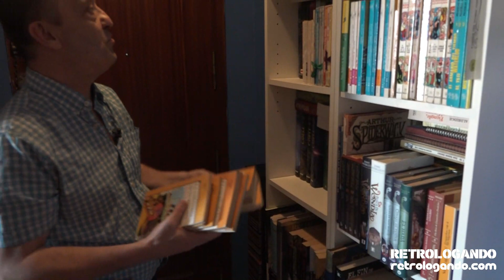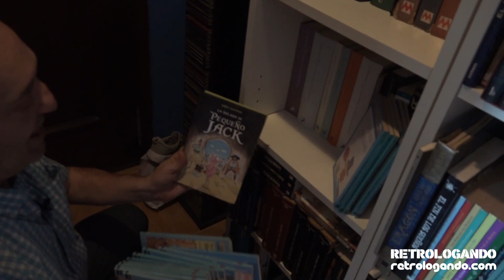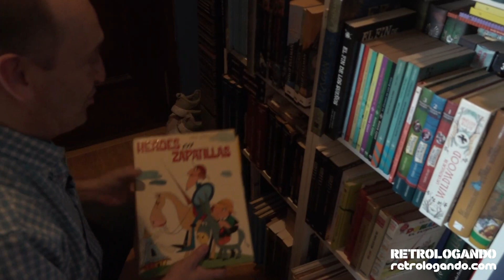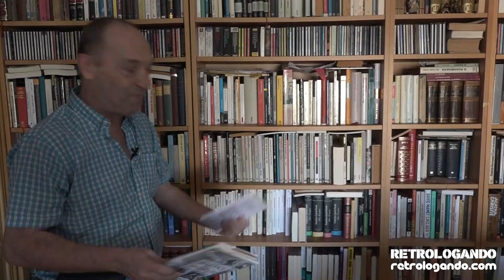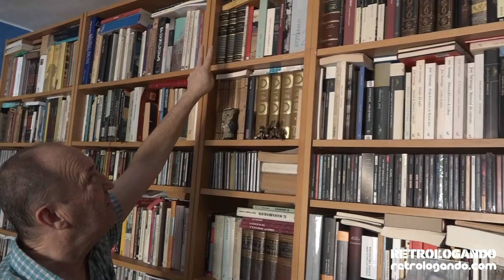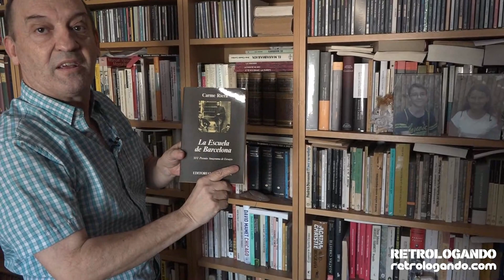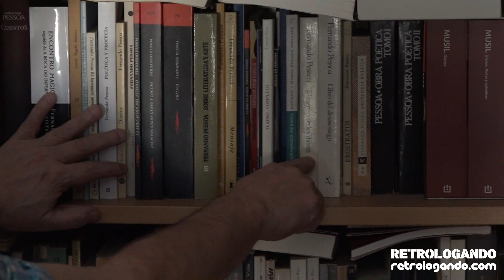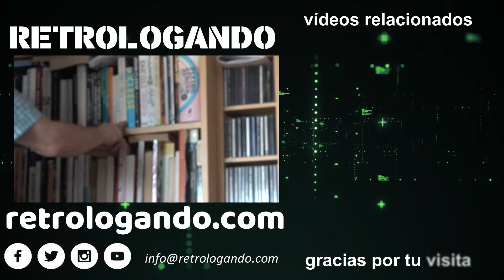LA BIBLIOTECA DE ADELARDO 📚 #1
✅ Primero de los cuatro vídeos en los que Adelardo, uno de los miembros de Retrologando, nos enseña su biblioteca privada a petición de numerosos suscriptores.

Es posible que esta biblioteca sea de las más completas, a nivel particular, que existen.